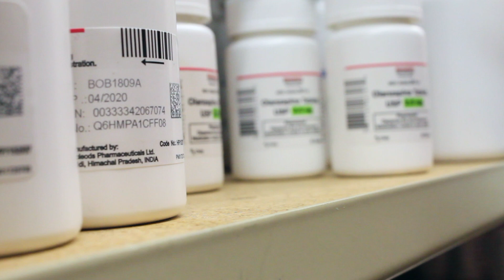Distributor Pick, Pack, and Ship Serialized Rx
A operator at the pharmaceutical distributor prepares an order from the pharmacy. She picks the products from the shelf, puts in the tote, and sends to the packing station. The packers scan the barcode on the Rx products for order confirmation and number tracking.